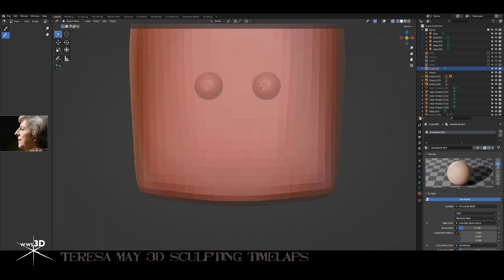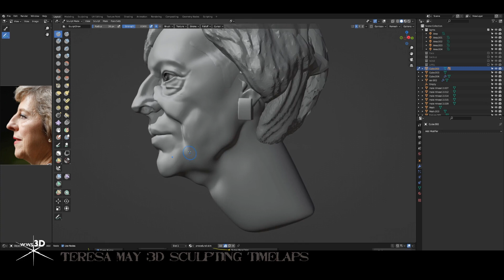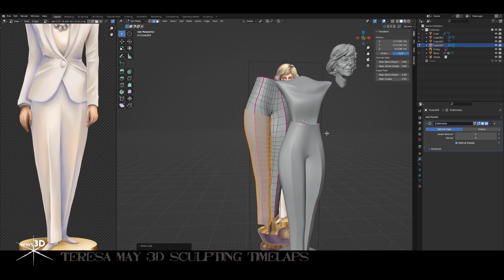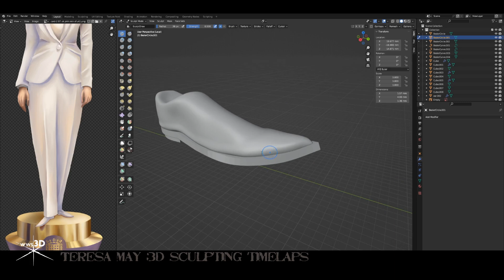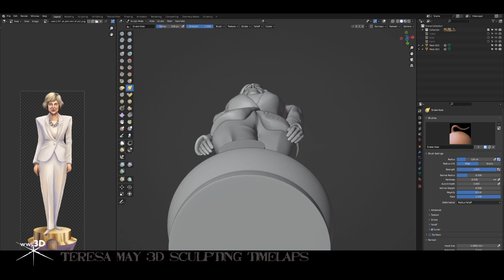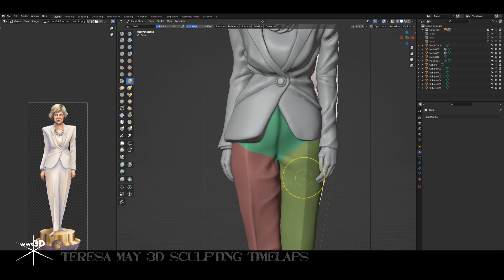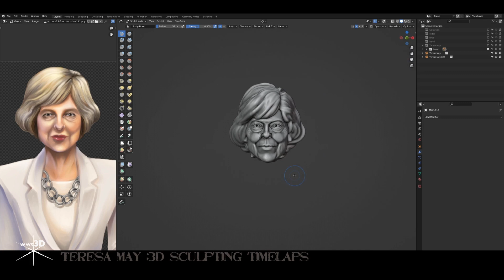Behind-the-Scenes: Creating a 3D Brexit-era Prime Minister | 'How to Win Brexit?' Board Game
In this video, you'll get a behind-the-scenes look as I craft a detailed 3D miniature of the UK Prime Minister from the Brexit era. I'm immensely proud that this figure is a part of the fantastic strategic board game 'How to Win Brexit?'. What makes this board game so captivating? It's a unique mix of strategy, a dive into history, and loads of gaming excitement! So, if you're a fan of strategic gaming or you've ever been fascinated by 3D modeling, join me as we navigate the intricate and rewarding world of miniature crafting. Enjoy!